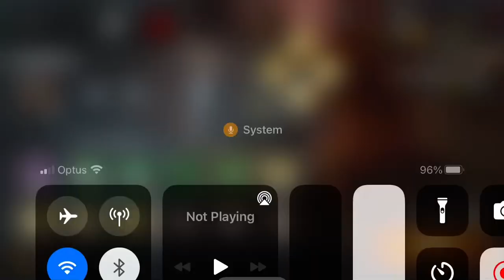Trying out decisive strike dead by daylight mobile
Sorry I put it on private and I seriously don’t know how to delete the video and post again 🤣 and If you have any problems of my voice just tell me lol so I don’t have to put my voice in the background